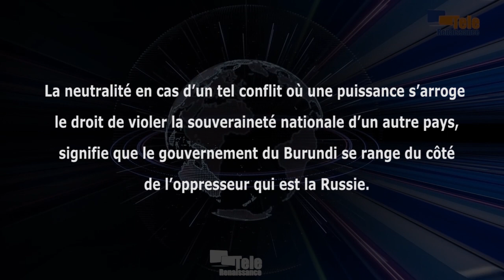En cas d’agression, celui qui se dit neutre se range automatiquement du côté de l’oppresseur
La neutralité en cas d’un tel conflit où une puissance s’arroge le droit de violer la souveraineté nationale d’un autre pays, signifie que le gouvernement du Burundi se range du côté de l’oppresseur qui est la Russie. David Gakunzi, journaliste-écrivain, rappelle que la Russie est en train de violer la charte des Nations Unies qui protège les pays faibles comme la plupart des pays africains. Selon Gakunzi, tous les pays devraient décrier ce comportement des pays qui se disent puissants, pour éviter que demain, nos pays soient également anéantis.